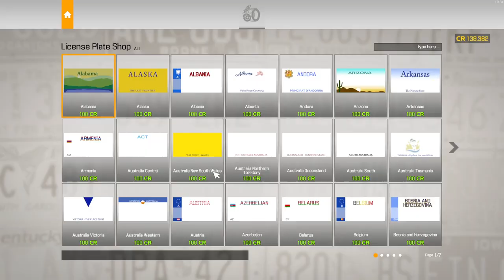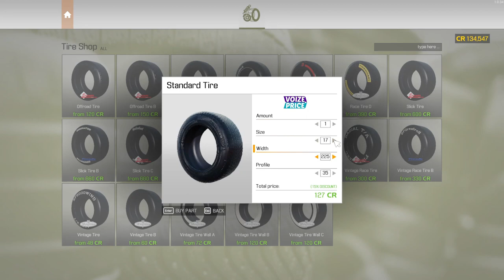Story Mission 19-20 (2 Vehicles)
Car Mechanic Simulator 2021, Expert Mode
Story Mission 19-20
-Sixon Cebulion
-Lacriox Fret